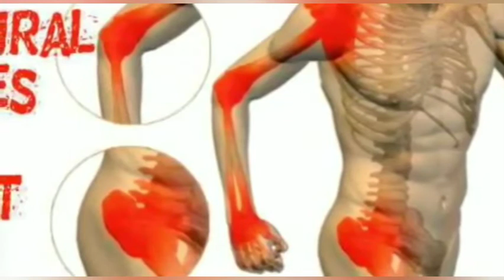விளக்கெண்ணையின் மருத்துவ குணங்கள் | Castor Oil Benefits in Tamil/ HEALTHY BEAUTY SECRET.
HEALTHY BEAUTY SECRET .விளக்கெண்ணையின் மருத்துவ குணங்கள் | Vilakkennai Benefits .விளக்கெண்ணெய் பல்வேறு வகையான உடல்நல பிரச்சனைகளை தீர்க்கிறது. குறிப்பாக, உடல் சூடு தனித்தல், முடி உதிர்தல், முடியை கருமையாக்குதல், மலசிக்கல் போன்றவற்றிற்கு இயற்க்கை தீர்வாக அமைகிறது.Healthybeautysecret castroloilbenifit#